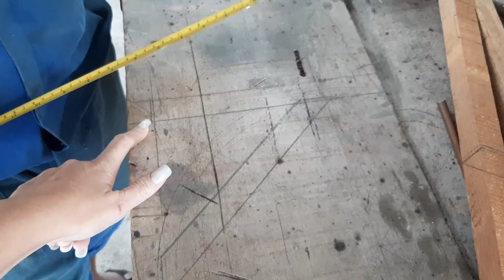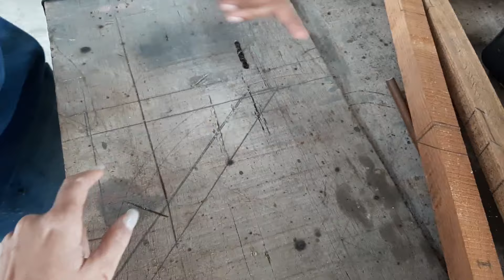COMO FAZER SUPORTE PARA PLANTAS DE MADEIRA | VIVIANE - LAR DA VINHA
VIDEO NOVO:  TERÇA / QUINTA / SÁBADO

CÂMERA: Celular Samsung A50